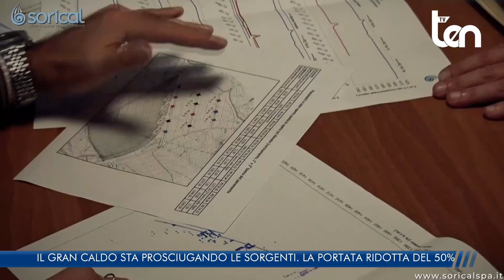IL GRAN CALDO STA PROSCIUGANDO LE SORGENTI. LA PORTATA RIDOTTA DEL 50%